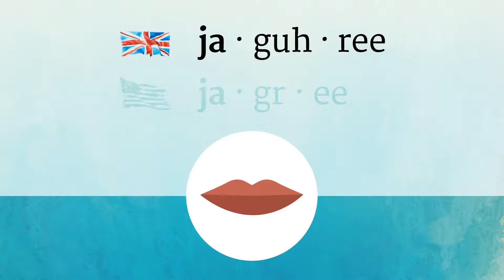JAGGERY pronunciation • How to pronounce JAGGERY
How to say Jaggery in British English and American English?